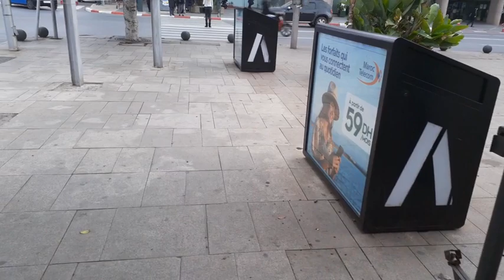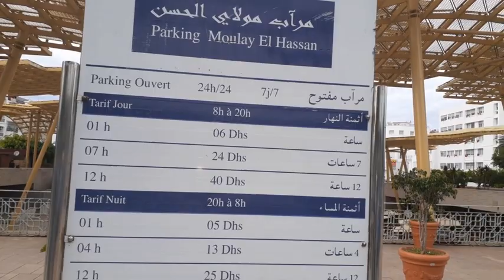Place Moulay El Hassan Face La CDG RaBat ساحة مولاي الحسن بالرباط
Place Moulay El Hassan (Place Pietri) Face La CDG ( Caisse de Dépôt et Gestion) RaBat.